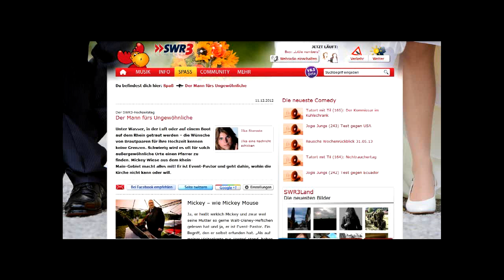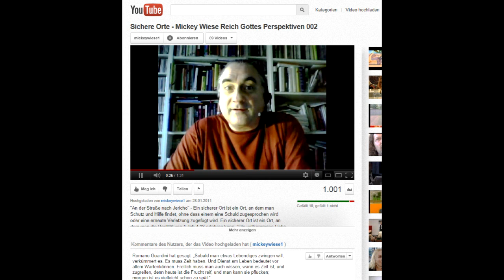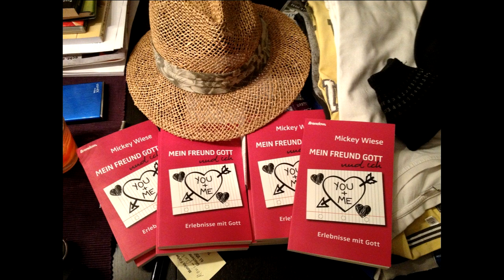SWR3 Hochzeitsspecial über Mickey Wiese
Vielen Dank, liebe Ilka, für diesen schönen Bericht.